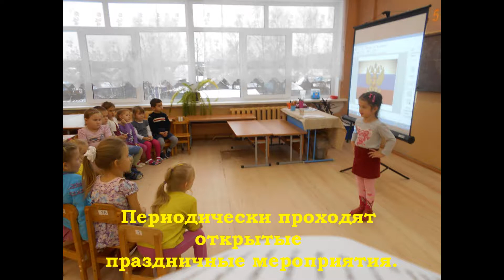лучший детский сад